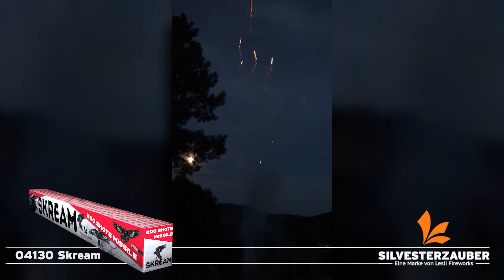04130 Skream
Skream and shout and let it all out! Deze 200 shots fluitbak maakt je gek!